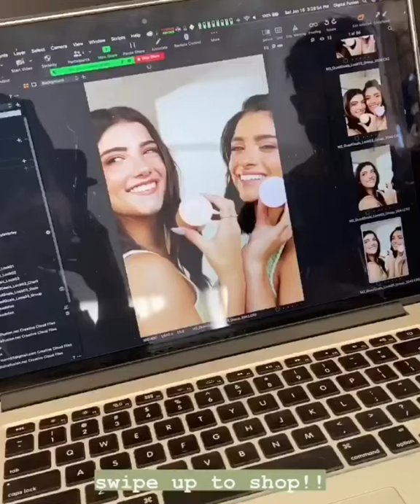Dixie D'amelio and Noah Beck 's Hot Live Video Vlog and Instagram Updates |27th May, 2021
Noahs live summary (comment what I missed cause I only joined Noahs live not Curtis)
• there is a “possibility” Dixie will be in Noahs upcoming yt vid
•he read something saying dixies ugly and got protective
•he read something saying dixies hot and agreed
•he is going to dinner tonight (idk who with tho)
•Noah wants the people who make Noah smuts he wants their user names to have something to do with dixie because dixies abt of his.. yea ima just stop there next.
• Nuggies watching survivor
• Noah said he wants to make a doah smut because it would be more relistic- next.
•Noah wants to do beck seet driver with the damelio dogs
•Noah has read doah smuts on his fyp (he also wants to read some for yt but luckily we talked him out of that)
•he said he also wants to get char on beck seat driver
•he hangs out with dixie and doesn’t post because they want to hang out without the internet
•he said he would do who knows me better pt 2
•if there’s more comment :)
Noah Beck's 20th Birthday Full Celebration Video with Dixie D'amelio , Charli D'amelio & Family |  Full Romantic Live 🔴 with Dixie D'amelio on Triller today | 6th May , 2021

Dixie D’amelio and Noah Beck FULL Tiktok Live | Noah Beck and Dixie Live May 26 *CUTE MOMENTS*

Dixie D'amelio's Midnight Live with Noah Beck | 21st May 26th May 2021

Queries Solved :

8 Months Of Doah Relationship | Dixie D'amelio and Noah Beck

1. Noah Beck Latest News
2. Dixie Da'melio Latest News
3. Noah Beck and Dixie Da'melio Together
5. Noah Beck  New TikTok
6. Dixie Da'melio New TikTok
7. Dixie Da'melio New Instagram Updates / Stories
8. Noah Beck  New Instagram Updates & Stories
9. Noah Beck And Dixie D'amelio Break Up News
10. Dixie D'amelio Today's Live on Her Spam Account

Dixie D'amelio and Noah Beck 's Hot  Live  Video Vlog and Instagram Updates |15th May, 2021 | Chase Hudson's 19th Birthday
Dixie D'amelio Full Live 🔴 with Charli D'amelio &  Noah Beck | 14th May, 2021

Dixie D'amelio Hosting Billboard Music Award Show with Noah Beck | Latest Instagram News | 23rd May, 2021

Dixie D'amelio and Noah Beck's Latest Hot  Live Vlog and Instagram Updates | 1st April  , 2021
Dixie D'amelio Pregnant by Noah Beck ? ! Live Tea Vlog & Instagram Updates | 3rd May, 2021

Noah Beck Full Live 🔴  with Dixie D'amelio & Curtis Newbill today | 19th May, 2021

Dixie D'amelio & Noah Beck's New Full Romantic Live | 21st 22nd May, 2021